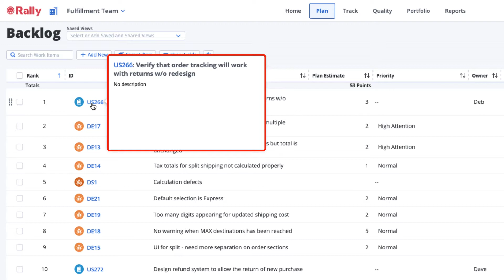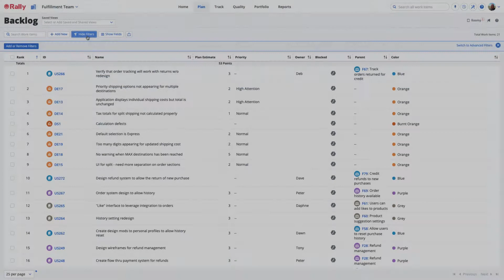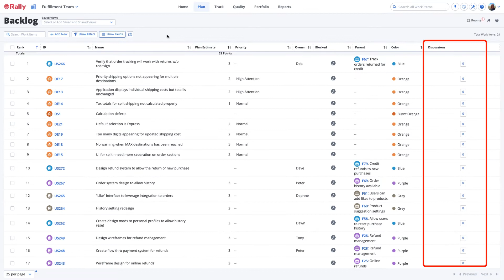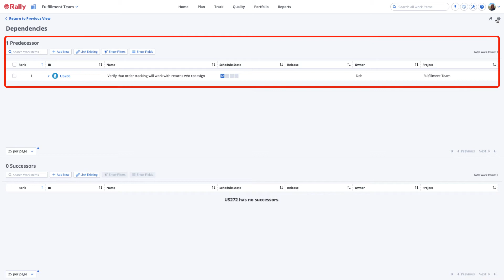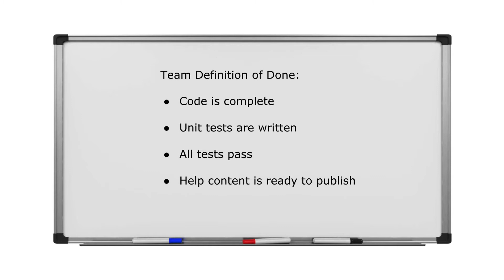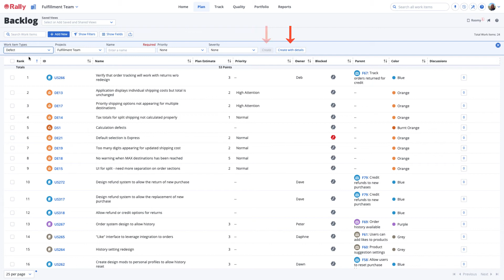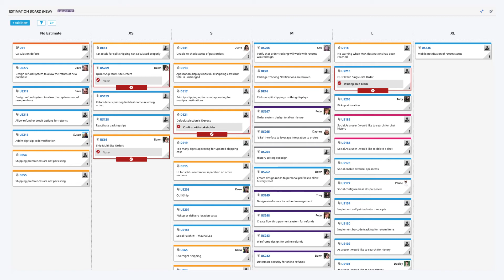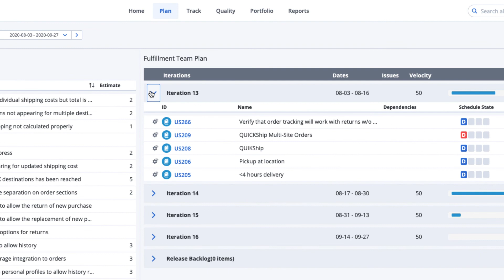Build Your Backlog with Rally Software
This video shows you how to build your backlog in Rally and explains many backlog best practices.